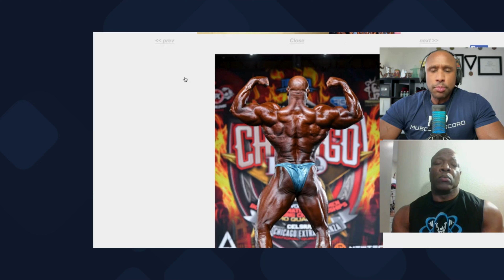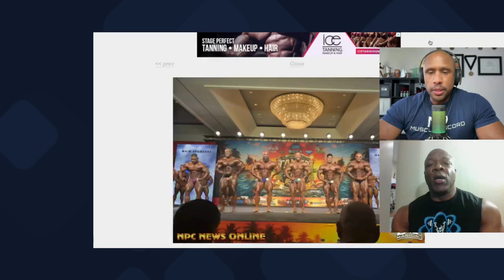It's Very Hurtful What Happened To Me | Tyler Is All About The Younger Athletes + Is Phil Retired?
In my third interview with IFBB Pro Phil Clahar, he doesn't hold back and openly airs his grievances about the last two IFBB Pro shows of his career. Phil gives his unfiltered take on what he believes really happened and why things went down the way they did. We also dive into the Masters Olympia and whether there's still a chance for him to compete in that competition.

This is one interview you won't want to miss—Phil Clahar is speaking his truth, and it's bound to stir up some conversation!

Time Stamps:
0:00 Preview
2:07 Intro
3:15 Prep For Chicago
4:25 What happened in Chicago & Tampa
16:05 If You Could Ask The IFBB One Question What Would You Ask Them
19:55 We Questioned Tyler Manion